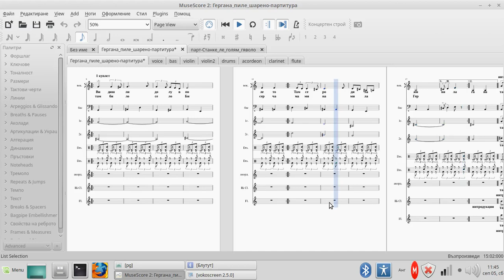Midi SB - "Гергана пиле шарено"